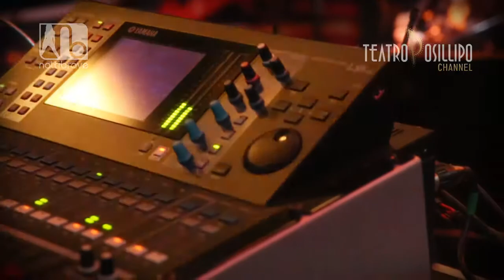Gigi Finizio @Teatro Posillipo